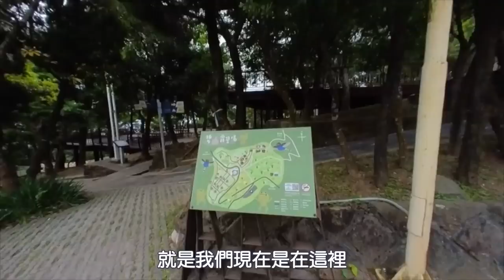【碧山露營區】免費！藏在台北市裡的免費露營區！但這裡的設施一樣也不少，洗手台，電源，洗手間，森林營位，夜景！｜Melofunplay 美樂玩不累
碧山露營場規劃以自然森林為主，喜愛山林的露友們很推薦給你們喔！而且還免費又近台北，根本騎機車或搭捷運也能去

看更多露營影片:
【開露營車環花東EP1】完整開箱GoodGoodVAN露營車！環花東旅行第一站：海邊露營區！
 【哈尼農園】導航會亂導的露營區，有溫度有故事能體驗當地生活的露營區！民宿、農園體驗、雲海、楓葉、櫻花、螢火蟲
【恩愛農場 】教你這麼遠一趟路最划算的玩法 ！櫻花季一位難求的露營區長甚麼樣子?
【2021春節新玩法】過年假期怎麼玩才能避開塞車又遠離人群？開露營車去台南吃美食